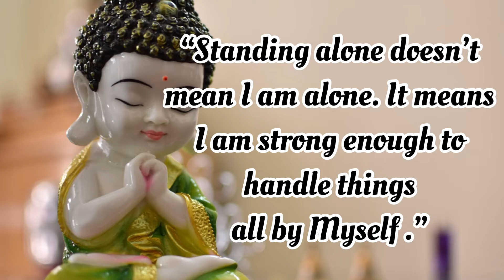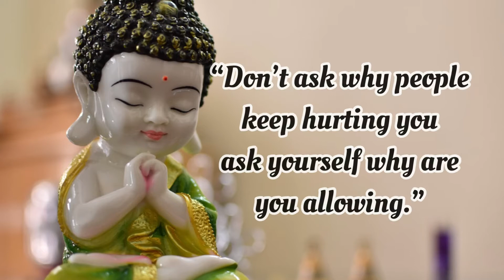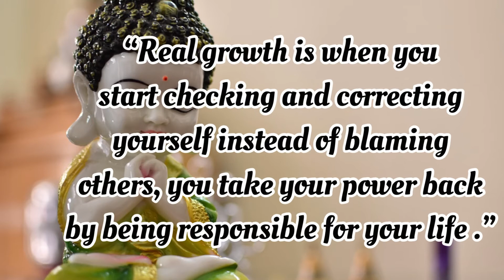Buddha Quotes on Impress Yourself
Buddha Quotes on Impress Yourself | If you want to impress yourself these Buddha Quotes will  help you

Musician: @iksonmusic